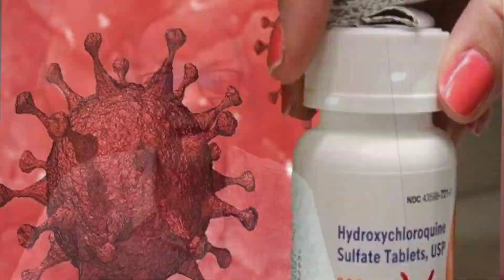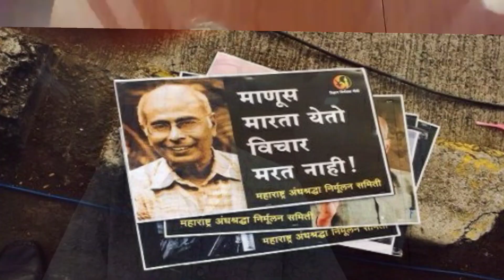कोरोना के समय में वैज्ञानिक सोच का क्या महत्व है?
D. Raghunandan talks about scientific temper and the myths about the treatment of covid 19.